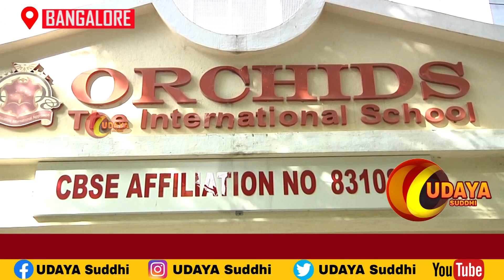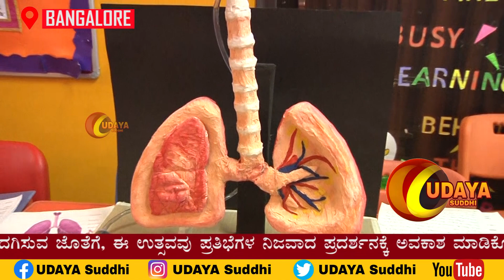ORCHID'S BIGGEST TECH CARNIVAL IS A NATIONWIDE TECH FEST MECHATHON 23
ಬೆಂಗಳೂರು ಆರ್ಕಿಡ್ಸ್‌ ದಿ ಇಂಟರ್‌ನ್ಯಾಷನಲ್ ಸ್ಕೂಲ್:
ಬೃಹತ್ ಟೆಕ್ ಉತ್ಸವ ಮೆಕಾಥ್ಲಾನ್ ‘23 ಆಯೋಜನೆ
ಈ ಉತ್ಸವವು ವಿದ್ಯಾರ್ಥಿಗಳೊಂದಿಗೆ ನಾವೀನ್ಯ ಮತ್ತು ಕಲಿಕೆಯ ವಿಜಯೋತ್ಸವವನ್ನು ಆಚರಿಸಿತು